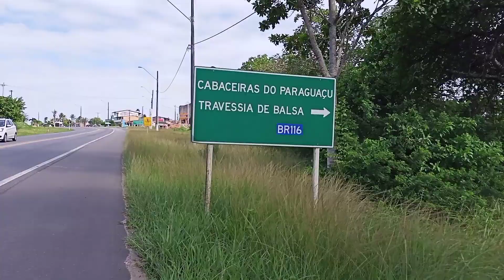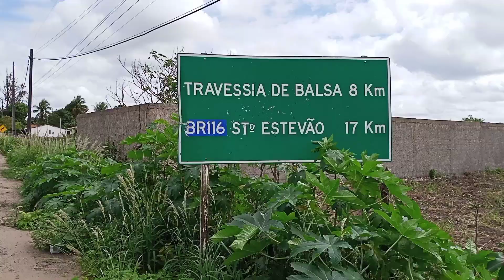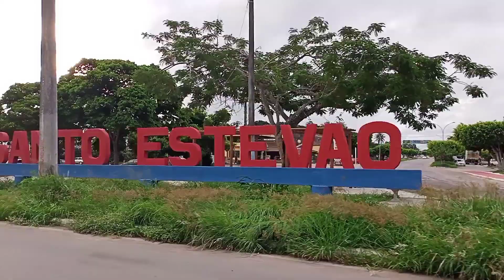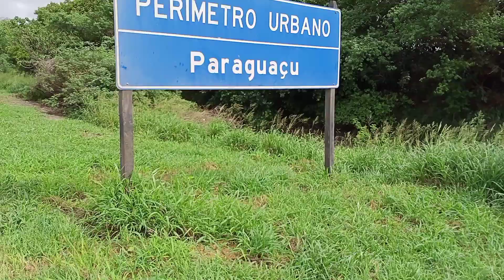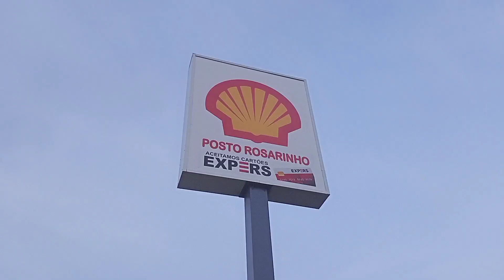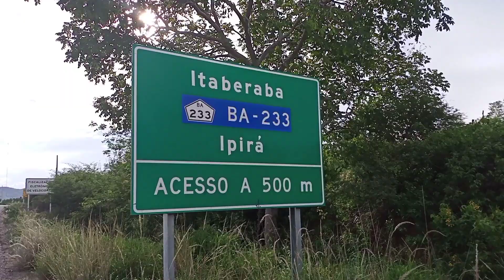🏖️ CHAU PLAYA de 🇧🇷/// HOLA SIERRAS de 🇧🇷😁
🚴‍♀️ Agarre La Bici Y Deje La Playa Bahiana Con dirección Al Centro de 🇧🇷 Donde El Paisaje Se Hace Más Intenso Y Natural♥️
En este Capítulo Mucha Ruta! Tips de donde Duermo y como Sé Vive Rodando🚴‍♀️

Te Hablo mucho de que mi dirección es Hacia Goiás, pero Te recuerdo Que me llamo Nómada SIN DESTINO!!! Y eso Lo dice TODO..
EL destino lo Iré Cambiando Video a Video.
Eso es lo Lindo de VIVIR VIAJANDO en Bici 🚴‍♀️💗
En Instagram por Consultas!!
Nomada Sin Destino 😊